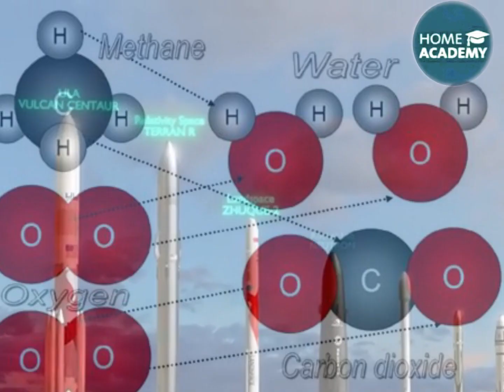China beat SpaceX world's first methane powered Rocket launched